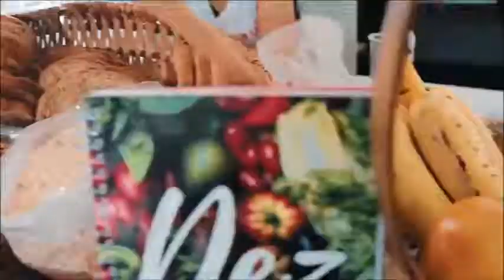Promocional Feira de Saúde 2019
Esse é o vídeo promocional da feira de saúde que acontecerá nesse domingo dia 30 de junho de 2019 em Tabaporã-MT.
Não perca...
Compareça para abrilhantar nosso evento.